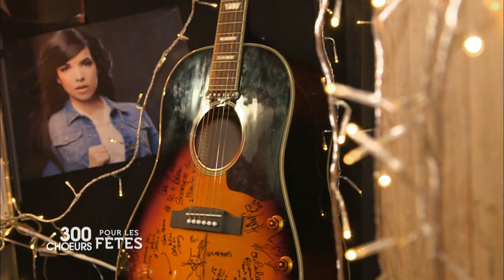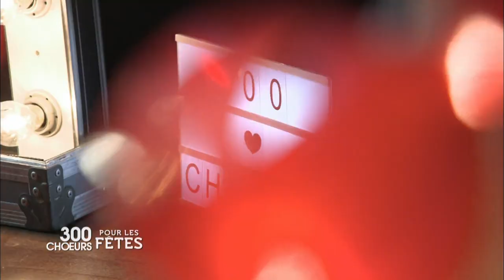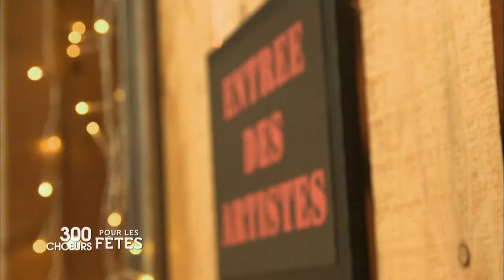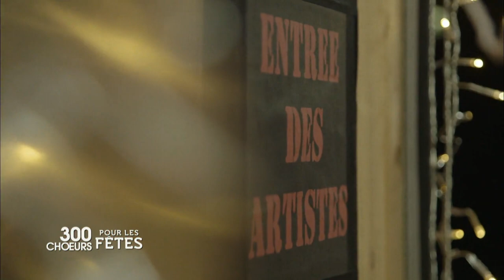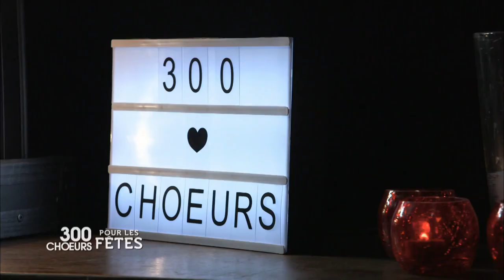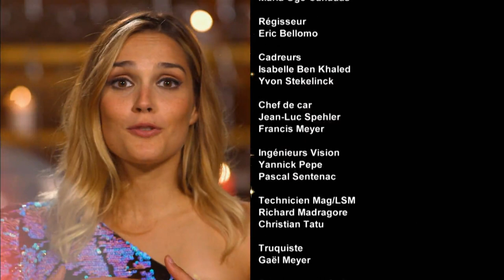300 CHOEURS POUR LES FÊTES 2017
Lancée en 2011, « 300 Chœurs » est devenue en dix ans l'une des émissions musicales incontournables des divertissements de France 3. Un show qui réunit toutes les générations ! Ce sont des enfants… Des femmes… Des personnes âgées…  Des étudiants… Des militaires… Des voix classiques… des Gospels… « 300 Chœurs » permet à de nombreuses chorales amateures de chanter avec les plus grandes stars de la chanson… Ensemble, elles reprennent les tubes d'hier et d'aujourd'hui dans des versions inédites, arrangées spécialement pour l'occasion… L'émission n'a pas d'animateur. Ce sont les artistes eux-mêmes qui présentent l'émission et qui introduisent les chansons qu’ils vont reprendre avec les chœurs. Chaque épisode propose une thématique différente… Musique, Générosité, authenticité… « 300 Chœurs » est l’émission de toutes les voix…

AVERTISSEMENT : Le jeu télévisé n'est PLUS actif !